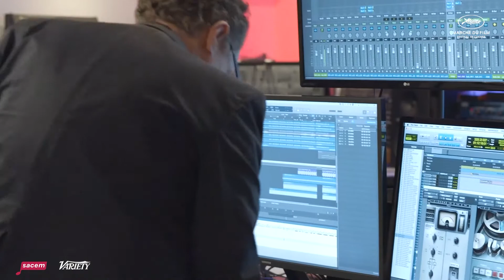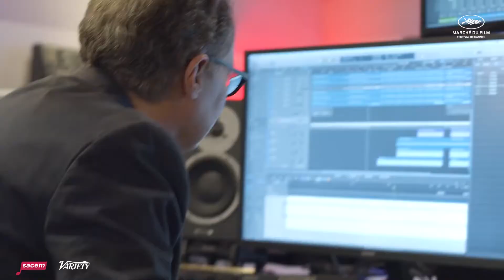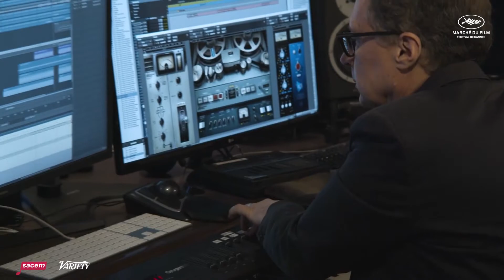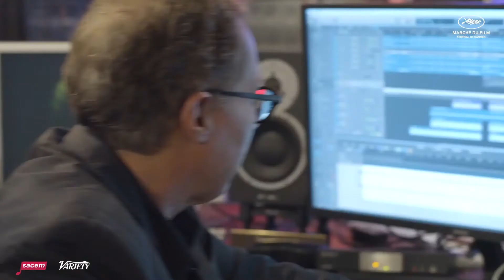Cannes Film Festival 2020 – Mark Isham Performance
The first ever, socially distanced performance from the online 2020 Cannes Film Festival. Performed and filmed at Wetdog Studios in Los Angeles, CA.